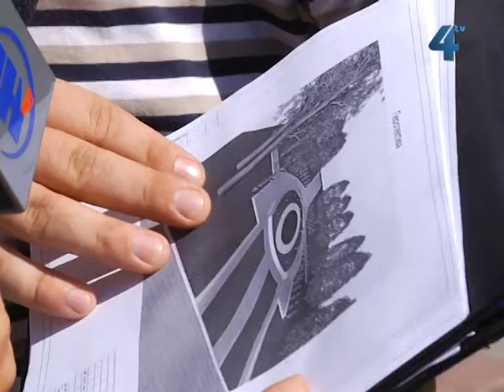У Тернополі у парку Національного відродження до Дня міста постане квітковий сонячний годинник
У Тернополі у парку Національного відродження поблизу джерела до Дня міста постане квітковий годинник. На ньому буде зображено герб міста, який обсадять квітами. Циферблат працюватиме від сонячної енергії. Сьогодні там тривають будівельні роботи і облаштування навколишньої території. Далі - встановлюватимуть головний механізм і візьмуться за справу ландшафтні дизайнери. Далі годинник обслуговуватиме КП «Об'єднання парків, культури та відпочинку Тернополя».